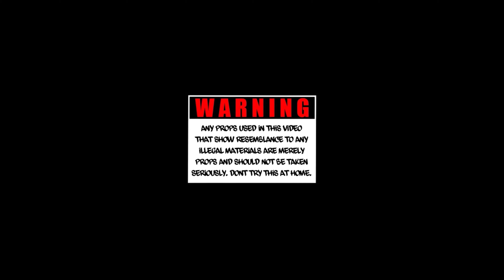Tve Bandz - Dedication (Crazy Story Freestyle) (Offical Music Video)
Tve Bandz - Dedication (Crazy Story Freestyle) (Offical Music Video) Shot By R.cco